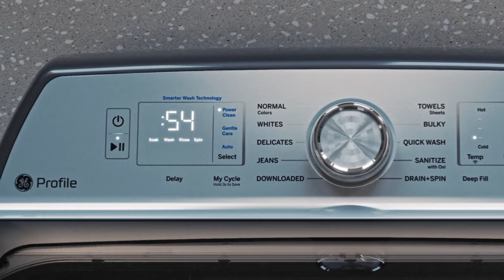GE Profile Top Load Washer with Smarter Wash Technology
See how clothes look their best longer with adaptive Powerful Clean and Gentle Care options. To learn more about washers from GE Profile,